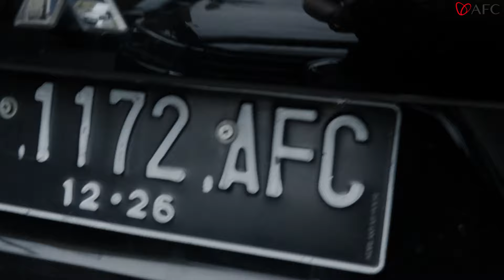AFC Roadshow ep. 64 | Tahapan Prospek & Closing | Medan, AFC Keliling Indonesia